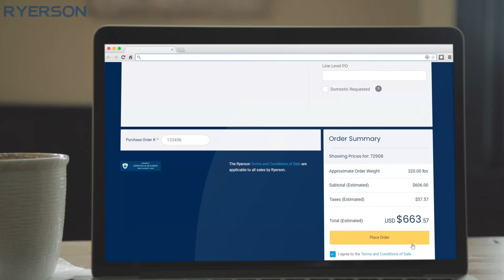Discover a Smarter Way to Buy Metal Online | Ryerson.com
Ready to simplify your metal buying process? In just 15 seconds, see how Ryerson.com offers an easier, more intuitive way to source the metals you need. From personalized delivery options to real-time inventory updates, we’ve made it faster than ever to find, order, and manage your materials. Watch now and experience the smarter way to buy metal online!